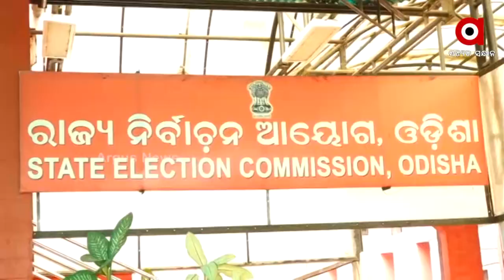ତାରିଖ ଘୋଷଣା ପରେ ପ୍ରଚାର ମଇଦାନକୁ ଓହ୍ଲାଇବା ପାଇଁ ପାଗ ଭିଡିଲେଣି ନେତା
ସଂକ୍ରମଣ ସ୍ଥିତିକୁ ଦେଖି ସମଗ୍ର ରାଜ୍ୟରେ ପ୍ରଚାର ଉପରେ କଡା କଟକଣା ଲଗାଇଛନ୍ତି ରାଜ୍ୟ ନିର୍ବାଚନ କମିଶନ । ଭର୍ଚୁଆଲ ବା ଡିଜିଟାଲ ମୋଡରେ ପ୍ରଚାର କରିବାକୁ ନିର୍ଦ୍ଦେଶ ଦେଇଛନ୍ତି ନିର୍ବାଚନ କମିଶନ